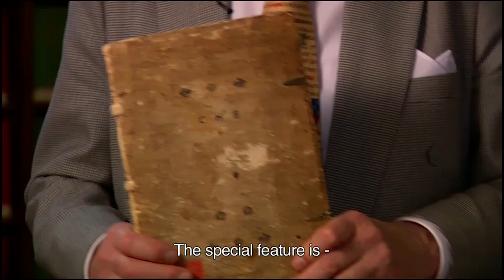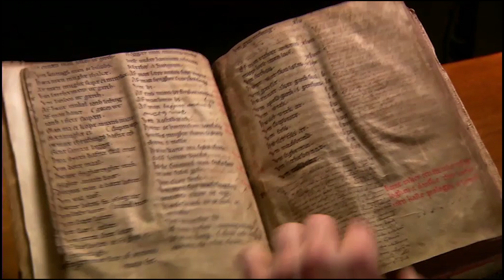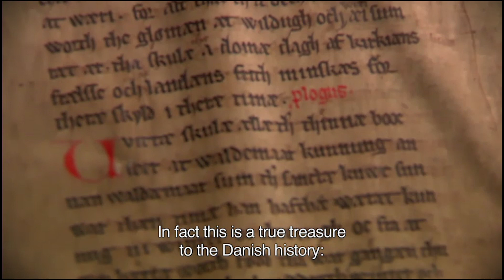Jyske Lov - TREASURE OF THE WEEK #2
Cand.phil. in history and general director at The Royal Library of Denmark, Erland Kolding Nielsen, tells about Jyske Lov (Codex Holmiensis). The work is displayed in the exhibition "Treasures in the Royal Library" in The Black Diamond. Entrance to the exhibition is free.

Cand.phil i historie og direktør på Det Kongelige Bibliotek Erland Kolding Nielsen fortæller om Jyske Lov. Værket kan ses i udstillingen "Skatte i Det Kongelige Bibliotek" i Den Sorte Diamant.